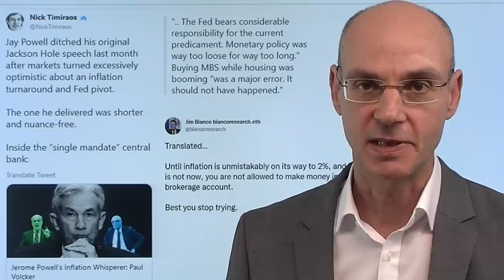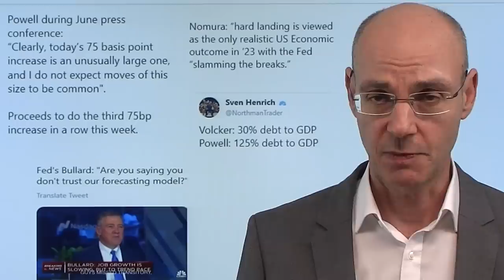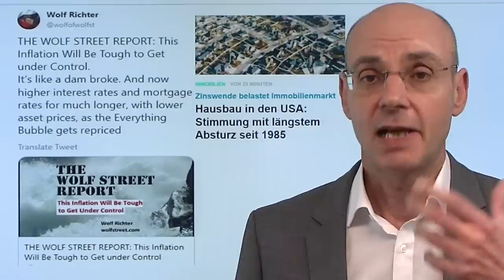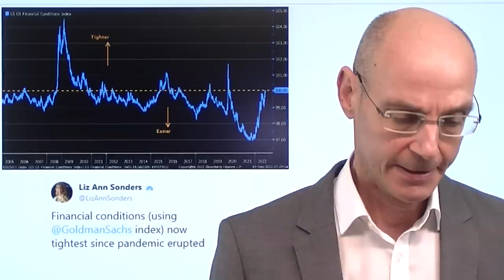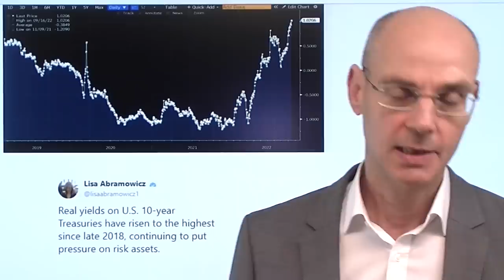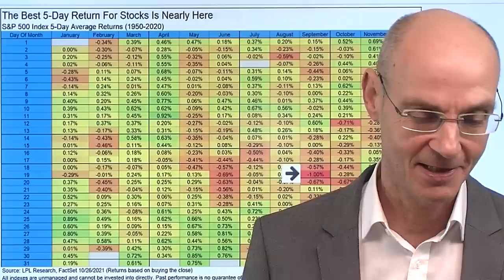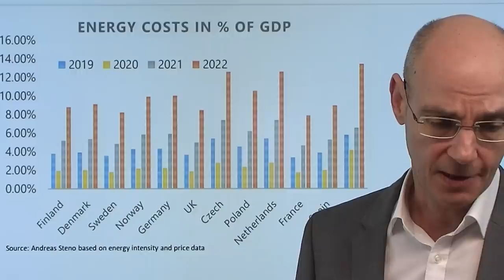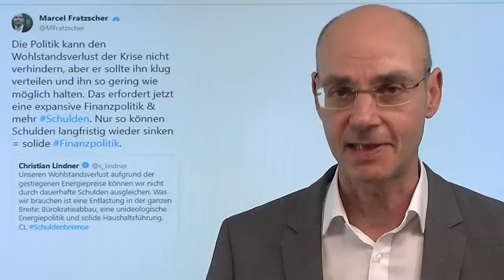Fed-Chef Powell will nicht, dass ihr mit Aktien Gewinne macht! Marktgeflüster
Hinweise aus Video:
1. Russland und China: Machtbalance verschiebt sich – weg von Putin

2. Gold hat seinen Glanz verloren – Expertenkommentar

Wie heute bekannt wurde, hat Fed-Chef Jerome Powell kurzfristig seine Rede in Jackson Hole aufgrund der Aktien-Rally geändert und damit klar gemacht, dass die Märkte falsch liegen wenn sie glauben, dass die Fed bald die Zinsen sogar bald wieder senken könnte. Übersetzt heißt das: die Fed und Powell wollen nicht, dass Investoren mit Aktien Gewinne machen! Warum nicht? Simple: weil Gewinne bei Investoren die Nachfrage anheizen und damit das Inflations-Problem aus Sicht der Notenbank weiter verschärfen. Das bedeutet, dass durch eine rigidere Geldpolitik mit steigenden Zinsen die "Alles-Blase" neu bepreist werden muß. Daher ist es wiederum unwahrscheinlich, dass die Aktienmärkte bereits den Boden gefunden haben - auch wenn Bärenmarkt-Rallys jederzeit möglich sind..